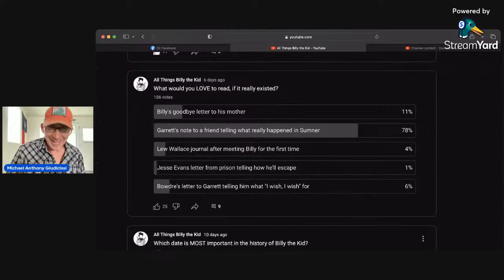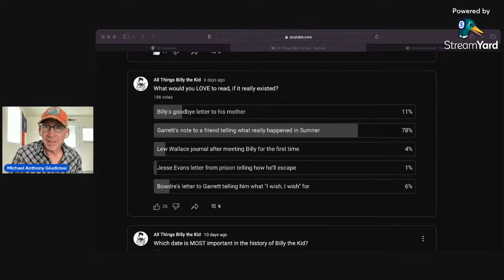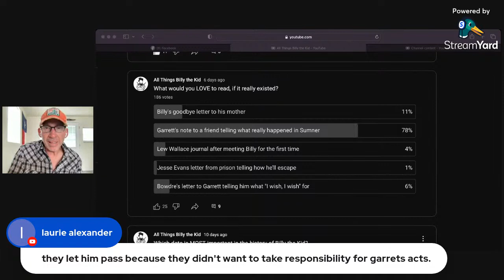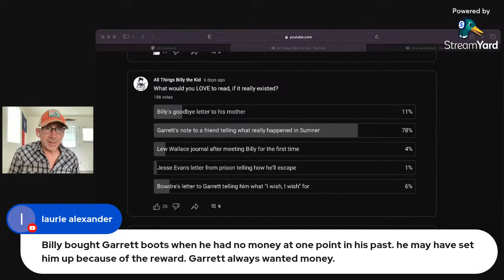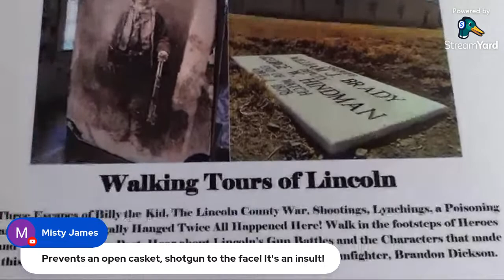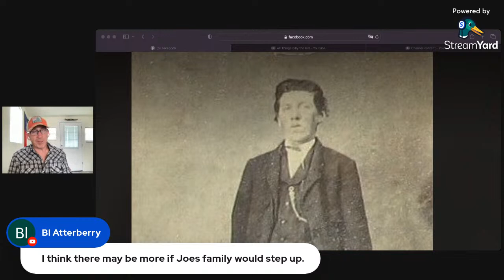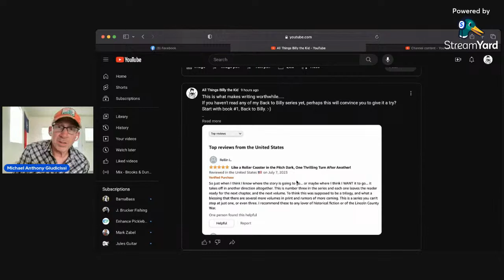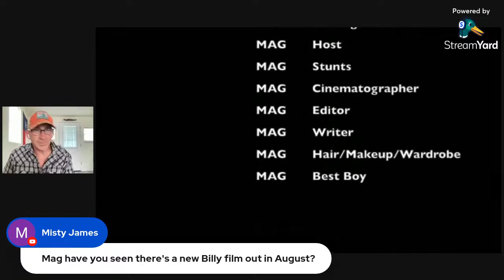Another NEW Billy the Kid PHOTO??!!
What did Pat Garrett lie about, and a potential NEW Billy the Kid photo out of North Carolina.